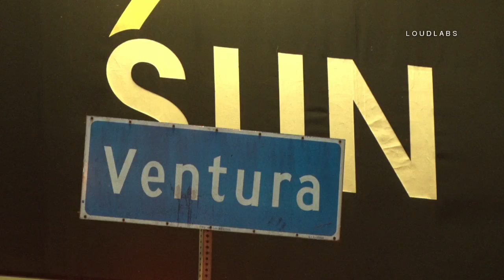Motorcyclist Critically Injured in Crash / Sherman Oaks RAW FOOTAGE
SHERMAN OAKS - 1/31/18  At approximately 0008, LAFD & LAPD responded to reports of a traffic collision. Arriving units found a two vehicle TC involving a motorcyclist & and a black suv. The motorcyclist was transported to UCLA Ronald Reagan Hospital in grave condition. The victim's condition was changed to critical condition after he was transported to the hospital. The cause of the crash is unknown. LAPD Valley Traffic is handling the investigation